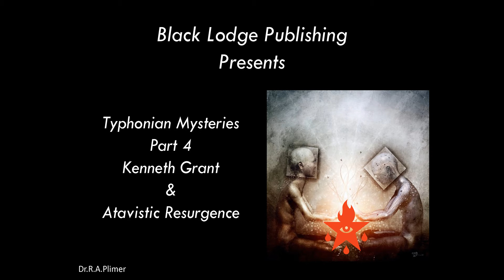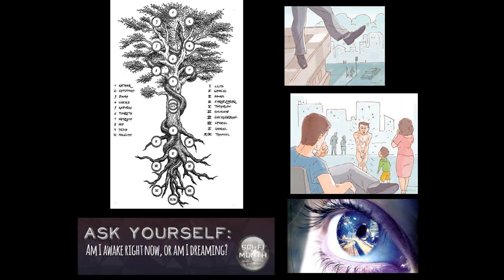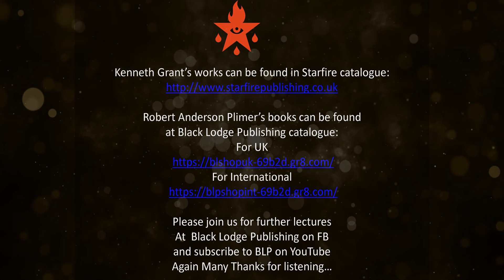Grant and Atavisms Pt 4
The last part of a 4 part mini-lecture series on Grant and Atavisms.
Dr. Robert Anderson Plimer from Black Lodge Publishing explores Atavisms in the works of Kenneth Grant, Austin Osman Spare, and several other Magicians and writers.
Robert Anderson Plimer is a practicing Hermeticist and Alchemist (Lifetime member of the International Alchemy Guild); author of Decoding Alchemy, four books on Hermetic Philosophy, The Alchemical World of Edward Kelley, The Philosopher's Net, The Flesh of Re, The Chamber of Darkness and new for 2020 The Night of Pan.  Lecturer & Teacher in Classics and Philosophy to post-grad. and last but not least, a professional Musician and Composer.